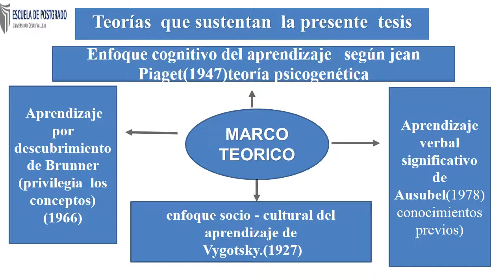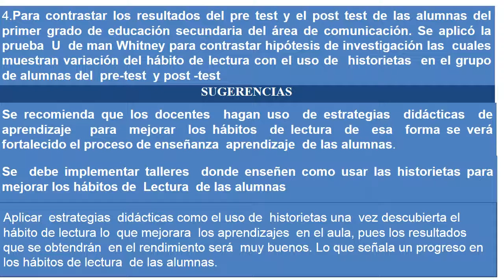DIAPOSITIVAS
En las presente  imagenes plasmadas  en diapositivas mediante el programa  power point podremos  visualizar los distintos paso  que se siguieron  para   la sustentación   de la tesis de grado de maestría  explicado  lo que  tuvo que hacerse  para  realizar el presente trabajo tesistico. saludos a lo  amigos  y colegas de mi clase.